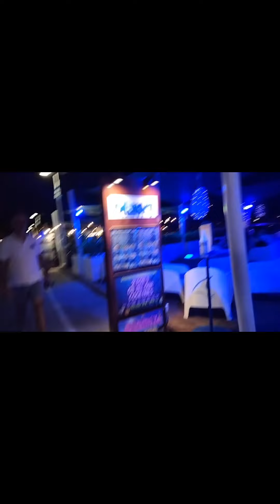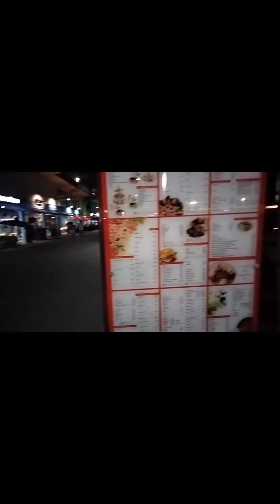NIGHT IN MARINA DE ALBUFIERA PORTUGAL (Gala mode)